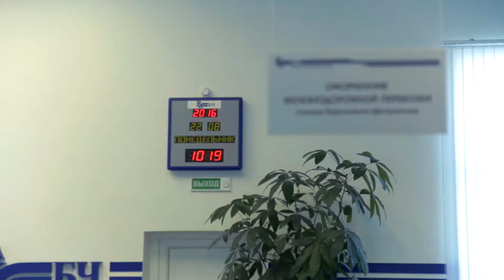Барановичское отделение Белорусской железной дороги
контакты Барановичского отделения
Адрес: Республика Беларусь, Брестская обл.,
225410, г. Барановичи, ул. Фроленкова, 54
cargo_transportation
по заказу телекомпании "Интекс"
2016 г.